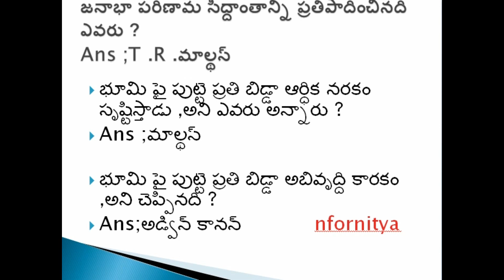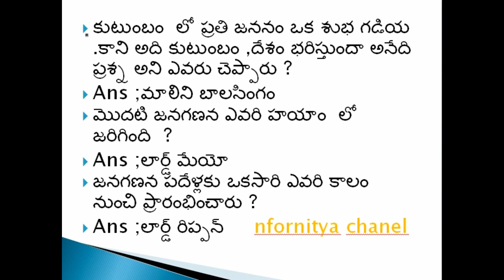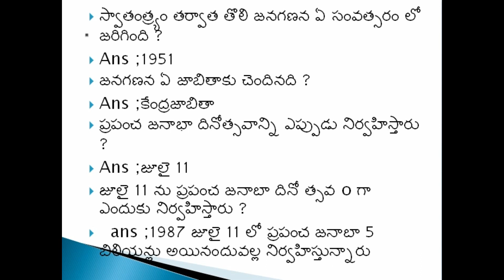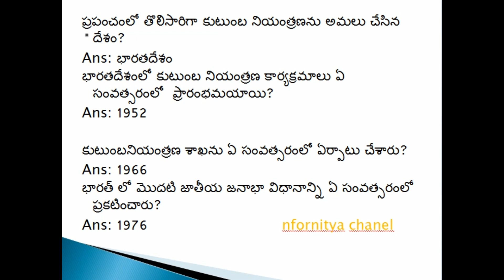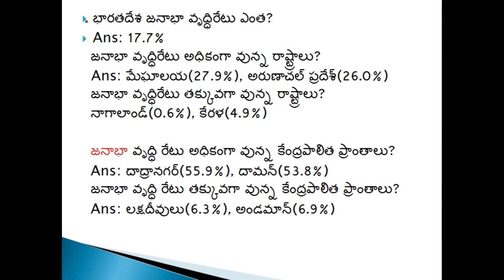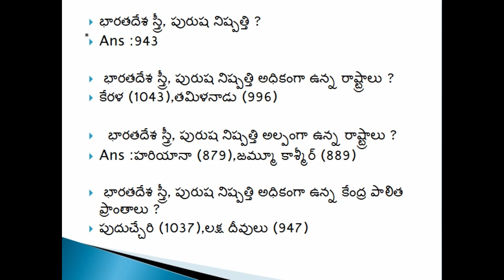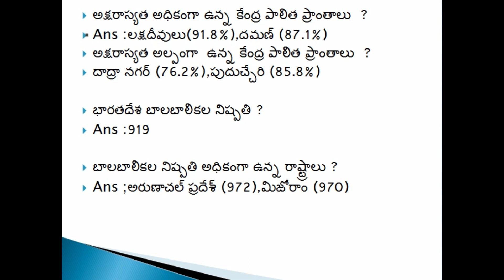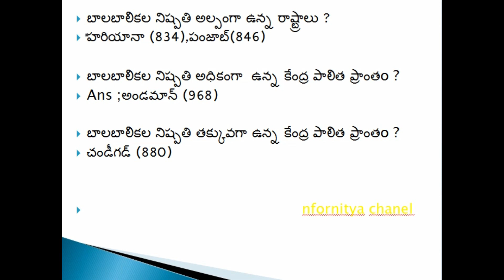2011 జనాభా లెక్కలకు సంబంధించిన ప్రశ్నలు గుర్తు పెట్టుకోవడం ఎలా || 2011 census important bits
Telangana State Public Service Commission Group-ll  classes for subject. భారత దేశ జనాభా లెక్కలు .|| t-sat india census 2011 ||

 nfornitya chanel prepared this collection of videos so as to benefit the candidates appearing for different competitive exams.
Indian economy human population control has been implemented with the goal of increasing the rate of population growth.POPULATION INDIA In the period from the 1950 s to the 1980 s,2011 concerns about global population growth and its effects on poverty, environmental degradation, and political stability led to efforts to reduce population growth rates. India census 2011 in Telugu,t-sat trt sa economic classes While population control can involve measures that improve people's trt sa classes lives by giving them greater control of their reproduction.2011 INDIAN POPULATION,LITERACY IN INDIA COUNTRY.population census 2011.
population 2011 census Telugu ||
 2011 census important bits ||